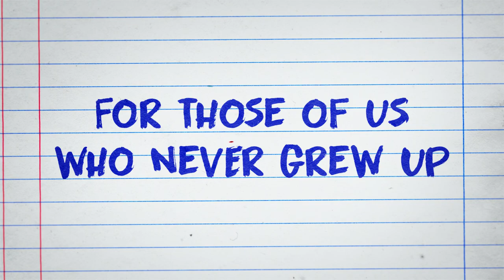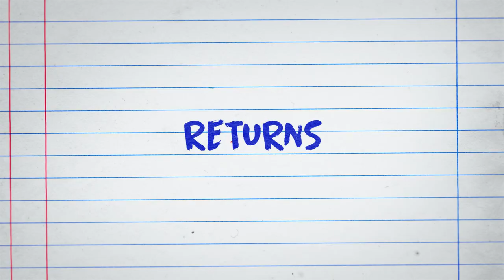Diary of a Wimpy Kid | Official Trailer | Disney+ Hotstar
Here’s what you need to know: don’t get the cheese touch! 🧀 ❌ 👈
Stream Diary of a WimpyKid , an all-new Original Movie on December 3.